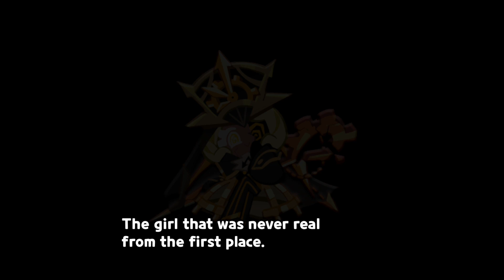Chapter 1 April Fools - Croissant Dating SIM: Project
[Video Length: 2 minutes 26 seconds]

Its finally here! Chapter 1 of Croissant Dating SIM: Project! But unfortunately, it's April Fools. I still tried though.

@r2ph_russell and @croissant_datingsim_cookieproj